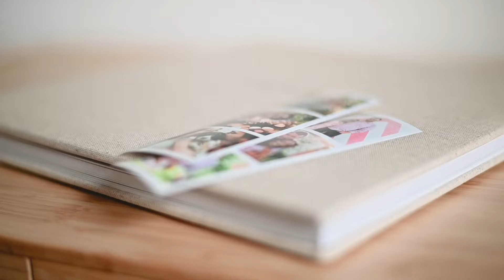Victoria Beddoes Photography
Award-winning luxury wedding and portrait photography in the West Midlands.